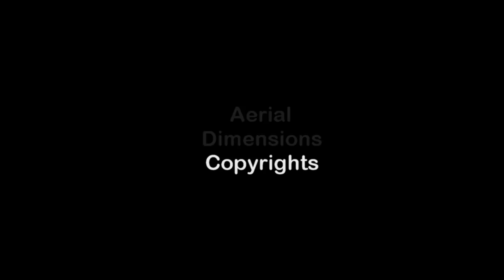Over the Oilseed rape fields - 21/5/14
Quadcopter flight over Oilseed rape fields near Silverton, Devon, UK.